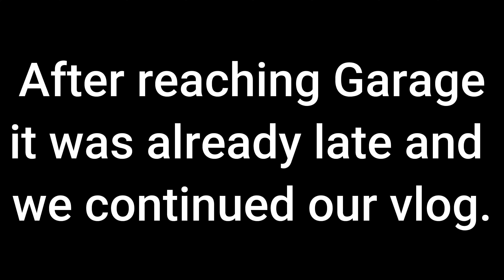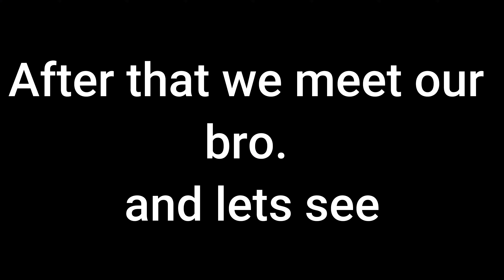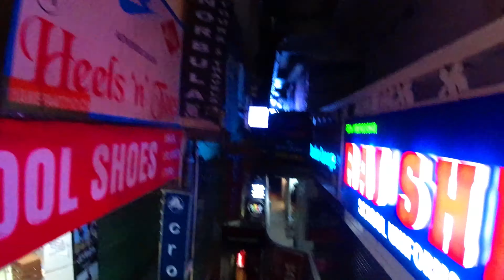Our Bike Out of Garage after a Months 😊 Gangtok Traffic | Vlogging with my buddy | Sikkim Vlogger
Hope we will get Lot's of Love from you guys.

After Many Days We Are Taking Our Bike Out of Shot and Edited by : Aron Mangar

Device Used : Iphone Xr
Edited from : Adobe Premiere Pro